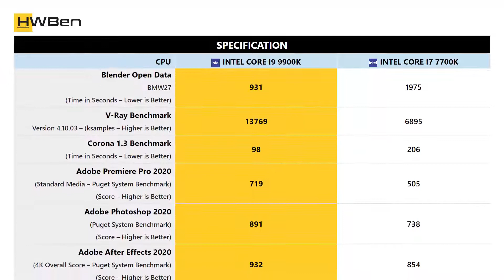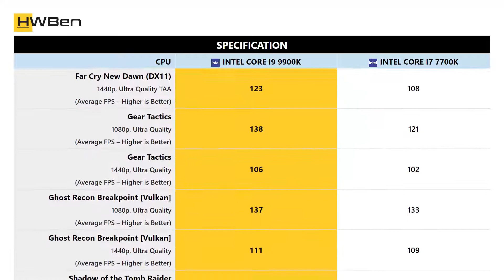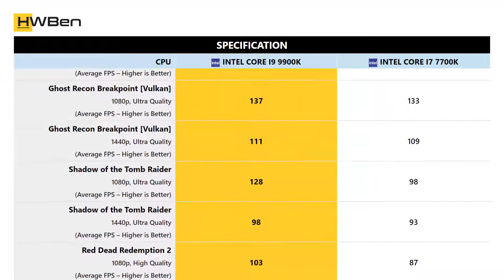Intel Core i9 9900K vs Intel Core i7 7700K - Apps, Content Creation & Gaming Benchmark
APPLICATION BENCHMARK
1. Cinebench R20
2. 7-Zip File Manager Compression
3. 7-Zip File Manager Decompression
4. SiSoft Sandra Cryptography
5. Blender Open Data
6. V-Ray Benchmark
7. Corona 1.3 Benchmark
8. Adobe Premiere Pro 2020
9. Adobe Photoshop 2020
10. Adobe After Effects 2020
11. DaVinci Resolve Studio 16
12. Chromium Code Compile

GAMING BENCHMARK
13. Battlefield V (DX11)
14. Far Cry New Dawn (DX11)
15. Gear Tactics
16. Ghost Recon Breakpoint [Vulkan]
17. Shadow of the Tomb Raider
18. Red Dead Redemption 2

19. Power Consumption (Total System)